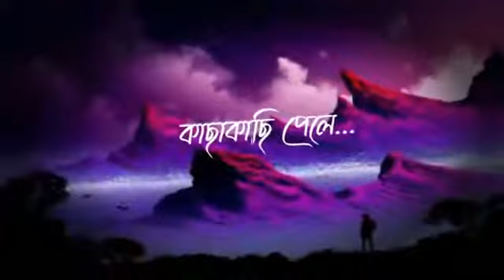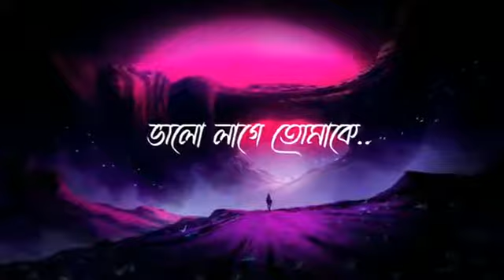ভালো লাগে তোমাকে কাছাকাছি পেলে ☺️✨bangla lofi song ❤️ filing ❤️☺️